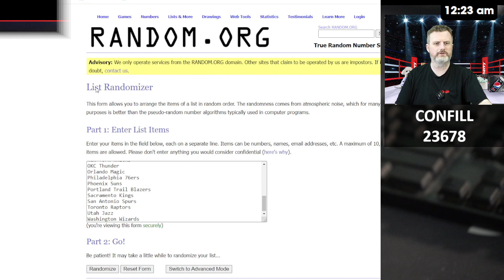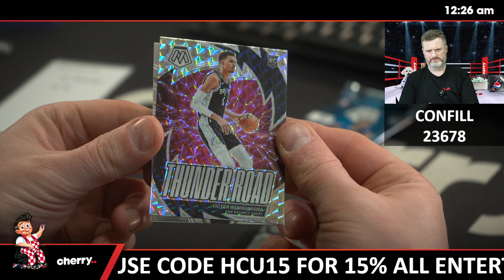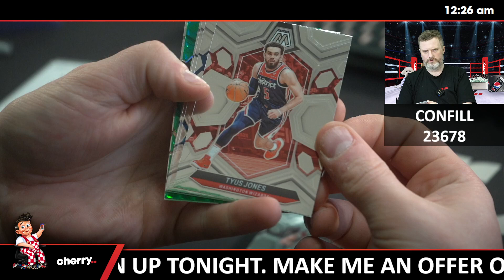CONTRAST FILLER - 23-24 Mosaic Blaster 1-Box Break + PRIZE #23678 - Random Team - Oct 08 (5pm)